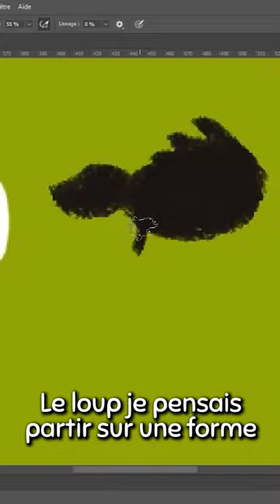J'ai créé ce jeu de chien de berger en 5 heures 🐕